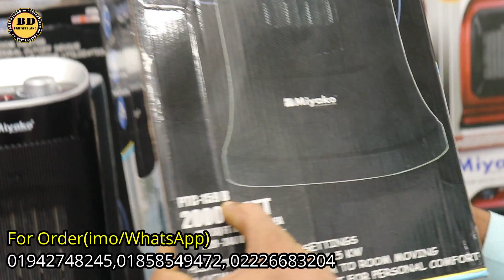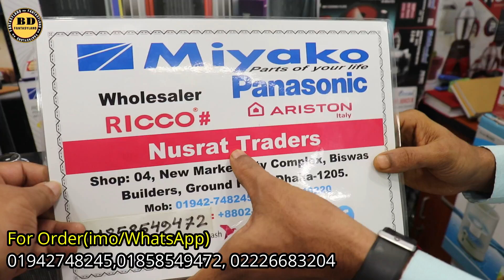শীতে কাপাকাপির দিন শেষ Miyako রুম হিটারে বাংলাদেশ//Room Heater